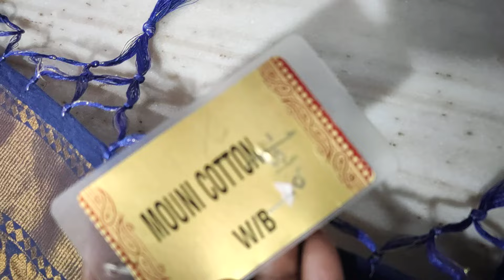Imitation pattu sarees in mistakes @499+ship...📞 (part 2)